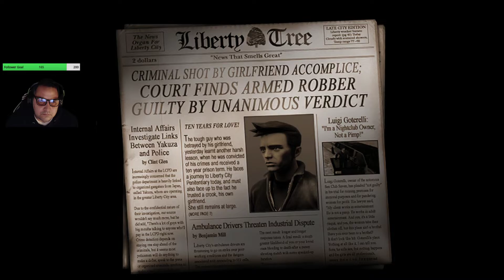Grand Theft Auto 3 The Definitive Edition - Part 1